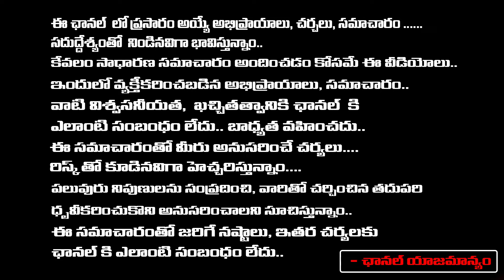KTR Gives New Name To CM Revanth Reddy Thorugh Twitter | Red Tv